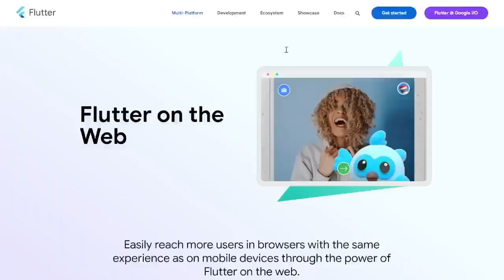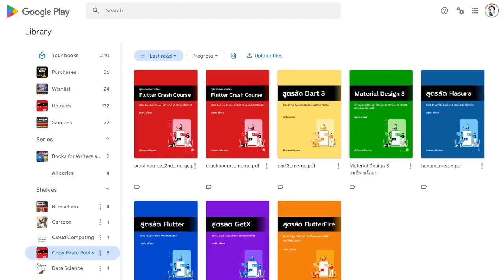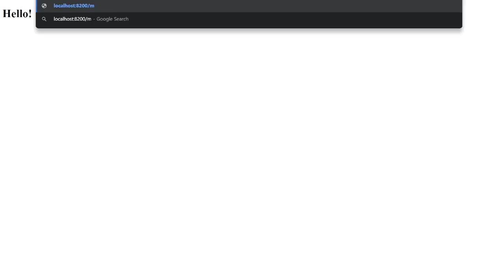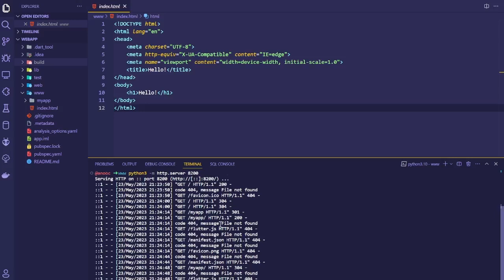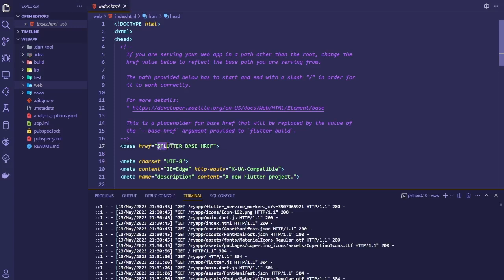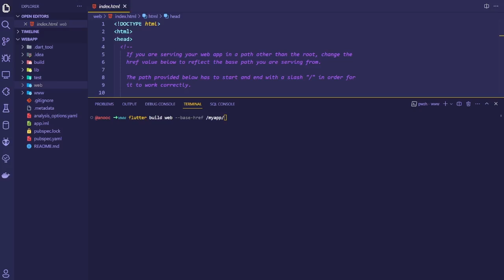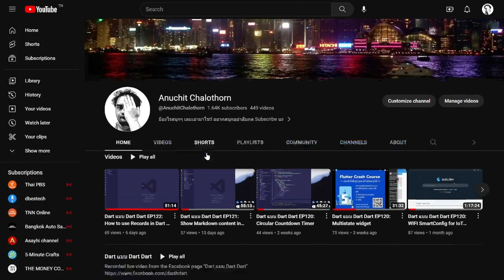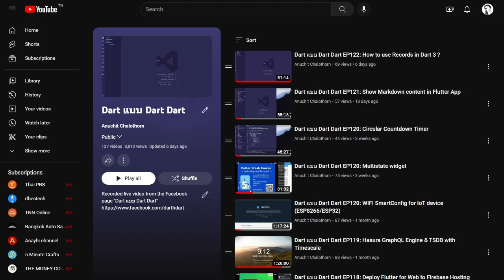Dart แบบ Dart Dart EP125: Fix White Screen Issue on Flutter Web in Subdirectory Host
อย่าลืมอุดหนุนหนังสือ
 * สูตรลัด Flutter : เขียน Flutter ง่ายๆ จากโค้ดตัวอย่าง
 * สูตรลัด GetX : ใช้งาน GetX แบบเข้าใจและประยุกต์ใช้ได้จริง
 * สูตรลัด FlutterFire : เขียน App เชื่อมต่อกับ Firebase ง่ายๆ จากโค้ดตัวอย่าง
 * สูตรลัด Hasura : สร้าง GraphQL backend โดยไม่ต้องเขียนโค้ด
 * คู่มือประกอบการเรียน Flutter Crash Course
 * Material Design 3 :  ใช้งาน Material Design Widget ใน Flutter แบบเข้าใจและประยุกต์ใช้ได้จริง
 * สูตรลัด Dart 3 : เรียนรู้ภาษา Dart ก่อนไปเขียนแอปด้วย Flutter

 • Dart แบบ Dart Dart